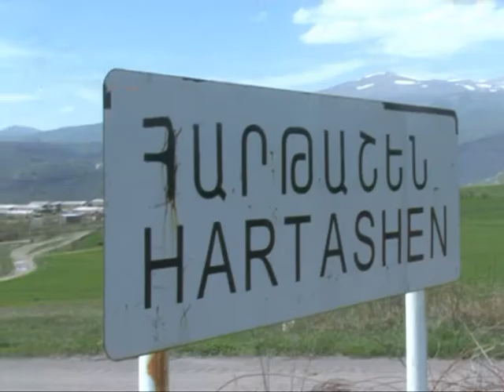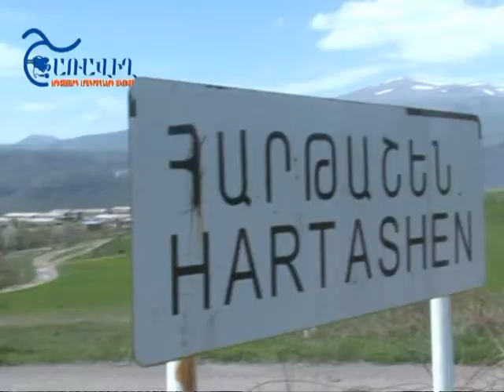Փոքրիկ Հրաչը բոլորիս աջակցության կարիքն ունի